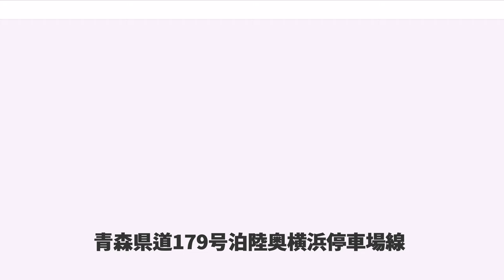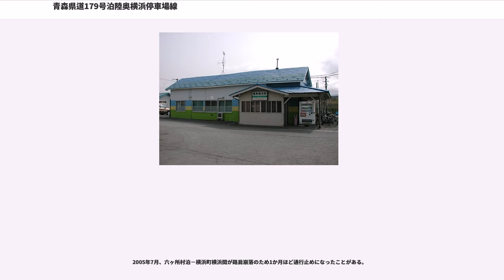青森県道179号泊陸奥横浜停車場線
青森県道179号泊陸奥横浜停車場線（あおもりけんどう179ごう とまりむつよこはまていしゃじょうせん）は、青森県上北郡六ヶ所村から横浜町に至る一般県道である。

六ヶ所村泊川原で国道338号から南西方向へ分岐し、下北半島を太平洋側から陸奥湾側へ横断する。横浜町の道の駅よこはまで国道279号と合流・重複して南進し、JR大湊線を立体交差したのちに横浜町上イタヤノ木で北へ折り返し分岐して陸奥横浜駅に至る。横浜町上イタヤノ木から横浜町舘ノ後の区間は、国道279号の旧道である。

なお、道の駅よこはまの国道279号交点で町道を直進すると約600 mで終点（陸奥横浜駅前）に至る。

国道338号から分岐して間もなく未舗装一車線の悪路となり、離合困難なうえ、一本道なため迂回もできない。無名の峠を越え、平山沢を渡る橋（高見橋）を渡った200メートルほど先から二車線の舗装道路となり、ゆるやかに下っていく。全路線長の8割が砂利道であり、地元住民も利用を避ける。

2012年2月に国道279号線が例年にない大雪に見舞われ交通がマヒしたことを受け、下北半島の東西交通路の弱さが注目された。六ヶ所村泊地区の住人は県などに対して、泊地区が東北電力東通原子力発電所と日本原燃六ヶ所再処理工場に挟まれており、原子力災害が発生したときの避難路として、路線の整備を要望している。六ヶ所商工会は村に宛てて県道179号線の整備を求める要望書を提出。六ヶ所村では引き続き県に道路整備を求めていくとしている。なお、現行の六ヶ所村避難計画においては、本路線は原子力災害時の避難経路としては想定されていない。

今でこそ六ヶ所村は国道338号線の改良、バイパス化により円滑な車両交通が可能になっているが、かつては北浜街道と言えども名ばかりの道なき道であった。特に泊地区は、北に抜けようとすれば海に落ち込む崖道、南に抜けようとすれば砂浜の上を歩行するしかなく、昭和末期に入ってもなお陸の孤島と呼ばれていた。ただ、泊地区は西に隣接する横浜村との関係が強く、山越えの徒歩道を経由して物資の輸送が細々とおこなわれていた。大正十年に大湊軽便線が開通したことに伴い、六ヶ所村の各地区から停車場への交通路の整備・改良が望まれるようになり、この泊山道が昭和三年に県道に指定される。ただし、指定を受けても整備は進まなかったようで、昭和7年の陳情書では「人馬も通らぬ」と書かれている。

大正15年の東奥日報は、六ヶ所村の交通事情の悪さを論じて「本村は交通最も不便にして、……西は尾駮より広漠たる原野を過ぎて大湊線有戸駅に通じ、……なお海抜数千尺の森山を越えて横浜村に至るの山脈あり」と報じている。この当時は太平洋側から陸奥湾へ抜ける道は、尾駮から有戸へ抜けるか、山道で横浜へ越えるしかなかったことが分かる。

また、『東奥年鑑』昭和四年版に見える県道のうち六ヶ所村を通るものは、有戸停車場-尾駮三里二十三町、乙供停車場-平沼二里三十町、陸奥横浜停車場-泊港三里十二町のみである。これを見るに、こんにち東西連絡を担っている県道24号（横浜町吹越-六ヶ所村二又-六ヶ所村尾駮）や県道5号（野辺地木明-六ヶ所村千歳-六ヶ所村平沼）はまだ無く（そもそも吹越駅がまだできていない）、有戸停車場-尾駮線は、泊-尾駮間の砂浜道を加えれば片道八里となり、到底実用とは言い難かった。いっぽう、泊-横浜間の道路は陸奥横浜停車場へショートカットできる経路ではあるが、牛街道と称される「羊腸として険峻なる小径」に過ぎず、米味噌にも事欠く泊地区の物流を支えるには力不足であった。
こういう背景があり、泊-横浜間の道路整備は両村にとって悲願であった。このため、道路整備の請願が再三にわたり県に提出されたが遅々として進まず、村費をもって独自の調査や開鑿が行われてきた。

明治二十八年、横浜-泊間の道路を改修し有料道路とする構想の意見書が村長あてに提出された。曰く、泊の海産物と横浜の農産物を交易せしめ、その往来の駄賃で維持費をまかなう計画であった。

明治三十七年、林道として改修され、以後、横浜営林署管轄の林道として運用される。

大正二年、横浜より六ヶ所に至る泊山道開鑿費として村費千円を計上。同年、大凶作となり、村民は泊山道の開鑿により労賃を得るなど、生活対策に追われた。

大正三年、郡道に編入され、郡費をもって改修。

大正十年、大湊軽便鉄道　陸奥横浜駅、開業。同年、横浜-泊道路完成。

大正十二年、郡制廃止に伴い、郡道指定解除...